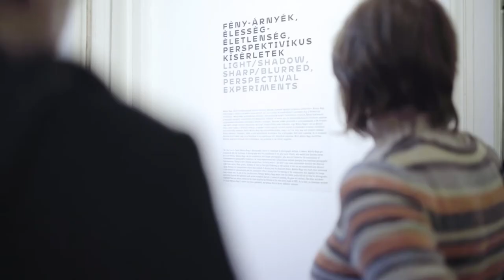Bauhaus100. A zseniális kísérletező: Moholy-Nagy László fotográfiái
A kiállítás megtekinthető:
2019. március 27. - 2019. május 12.
Kedd - vasárnap 12 és 19 óra között.
Hétfőn és ünnepnapokon zárva.
Kurátor: Tóth Balázs Zoltán

A kiállított képanyag döntő részben Moholy-Nagy európai korszakából tartalmaz fényképeket, melyek eredetileg 1922 és 1937 között készültek. A fényképeken keresztül részletes és mély betekintést kaphatunk Moholy-Nagy fotográfia területén kifejtett, a modern képzőművészetet megújító és azt nagyban befolyásoló munkásságából. Habár több, mint valószínű, hogy Moholy-Nagy soha nem laborált, hívott elő és fixált fényképet sötétkamrában, valamint nem tartotta magát fotóművésznek, sem fotográfusnak, hatása a modern és a későbbi korszakok fotóművészetére is vitathatatlan.

Készítették: Bognár Benedek és Simon Zsuzsanna